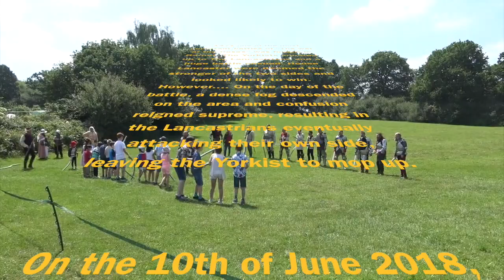Battle of Barnet childrens re-enactment...10/06/2018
Barnet Medieval festival Sunday 10th June 2018